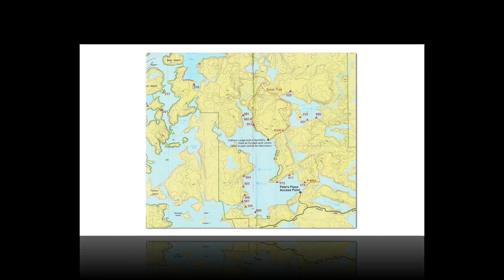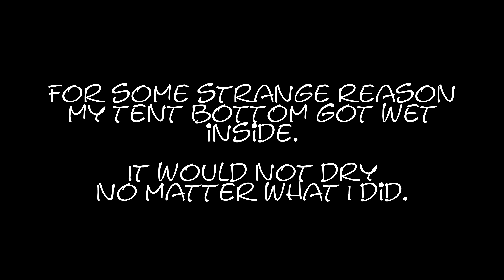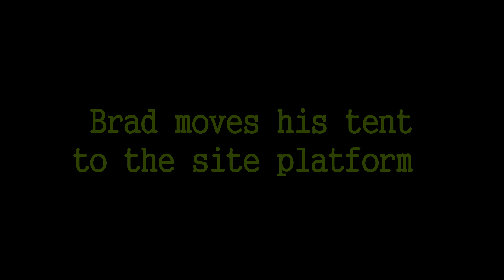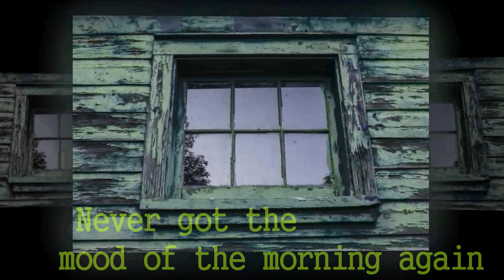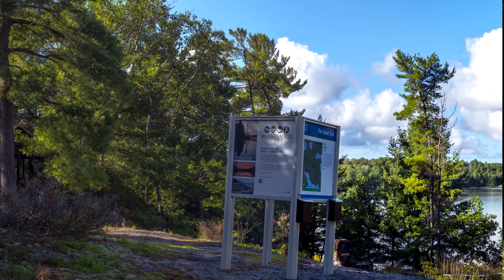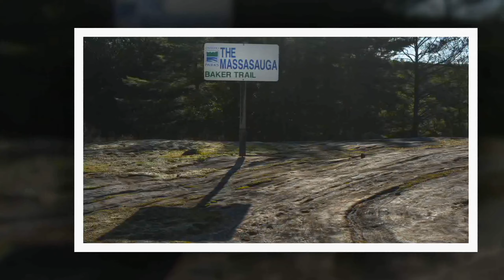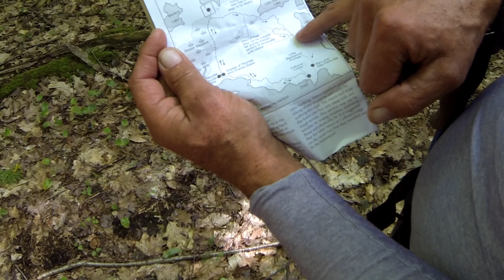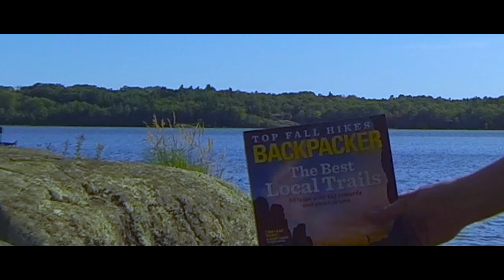2019 Massasauga Park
1:38    Day 1  Tuesday September 3 2019     The rain
3:50    Day 2  Wednesday                                  R and R and nice weather
12:30  Day 3 Thursday                                       The hike and the swim
24:35  Day 4 Friday

2019 Massasauga Park    Some ``out of the city`` time with Brad in early September.
If not for this, I would not have made it into the woods at all, so for that, I`m grateful.  This is car camping, but with a canoe, and a long way from the types of trips we used to do in the past.     Thankfully for me, in this case!

 I think the spirit is there to go back to a proper hiking or canoe trip in the future, but a few things need to happen to enable that.
These need not be mentioned here ... let's just say they loom largo.

On a positive this will be known as the first personal NON SMOKING TRIP that I can remember in many years, and it proved to be as difficult as I envisioned.
Its now mid November and staying the course so far.